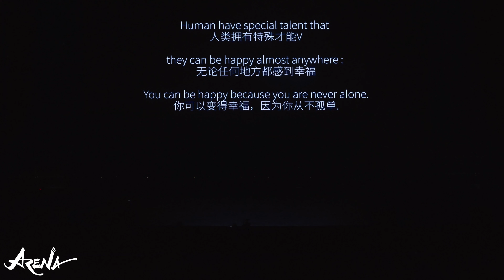Despot Crew | Arena China 2019 [@VIBRVNCY 4K]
Despot Crew | Competition
Media Coverage by @VIBRVNCY
Filmed & Edited by Gerald Nonato @geraldnonadoez
Arena China 2019 presented by The Kinjaz x Sinostage
5.26.19